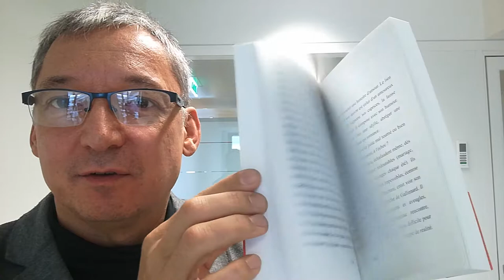Le livre d'olivier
Autopsie de la licorne